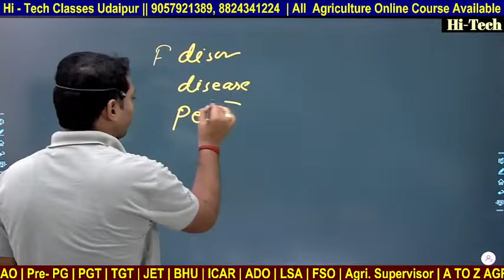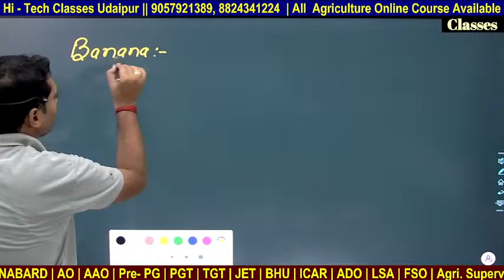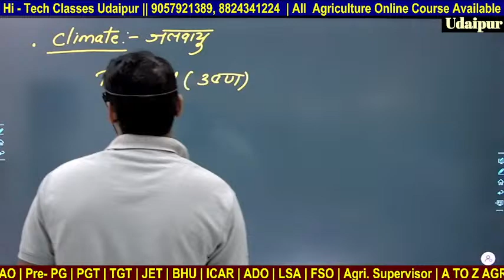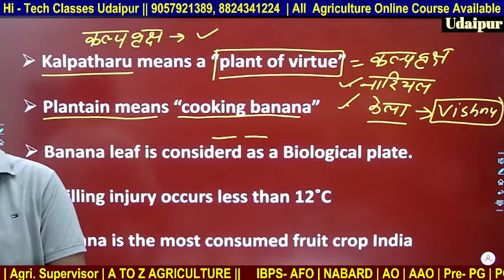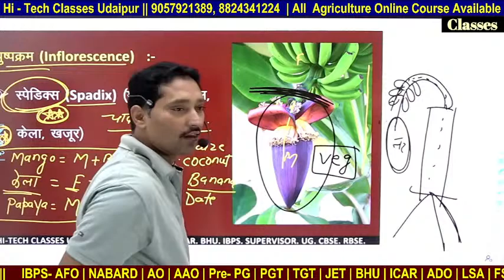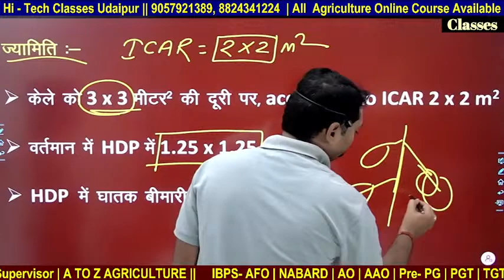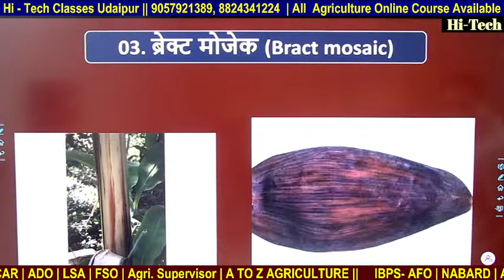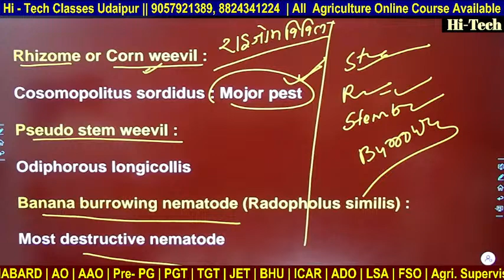HORTICULTURE (05) | BANANA CULTIVATION | AFO | ICAR | UP TGT | कृषि पर्यवेक्षक l AAO l ADO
HORTICULTURE (02) | Fruit Classification | AFO | icar | UP TGT | कृषि पर्यवेक्षक l AAO l

JET | ICAR | AGRICULTURE SUPERVISOR BATCH START

agriculture foundation classes
agriculture foundation
agriculture class
agriculture classes
ibps afo
agri coaching
agriculture coaching
agriculture coaching classes
jet 2022
rajasthan pre pg jet 2022
rajasthan pre pg
strange horticulture
hi tech classes udaipur
horticulture career
ibps afo agriculture mcq

horticulture
horticulture course
horticulture mcq
agriculture in hindi
horticulture videos
agriculture videos in hindi
animal husbandry in hindi
agriculture study channel
agriculture supervisor
agriculture supervisor questions
agriculture live class
agriculture important question
agronomy crops
horticulture crops
hi tech classes udaipur horticulture
hi tech classes
fruit crops
horticulture fruit crops
classification of fruits